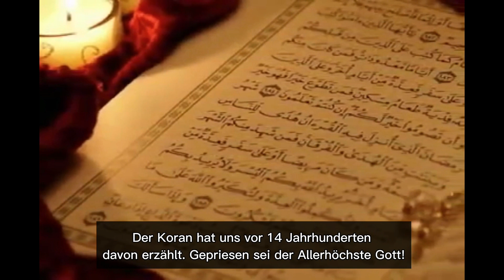Wissenschaftliche Geheimnisse. „… umfriedete Gärten wachsen lassen…”